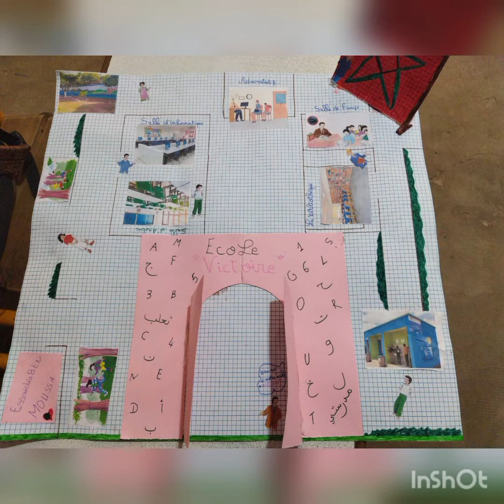mon école, réaliser l'album de son école. مشروع القسم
mon école

مشروع القسم: مدرستي